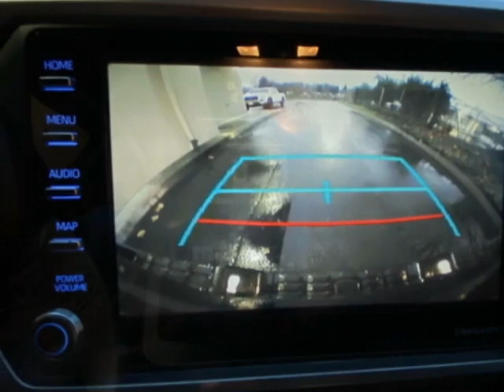2021 Toyota Tacoma 4WD - Auburn, WA